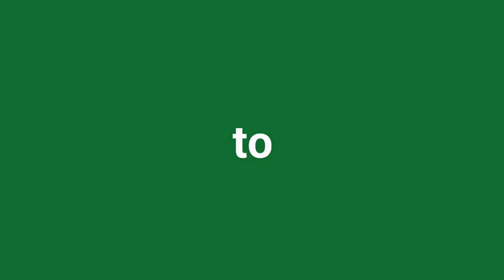Ice Flow By: Kiven Macleod